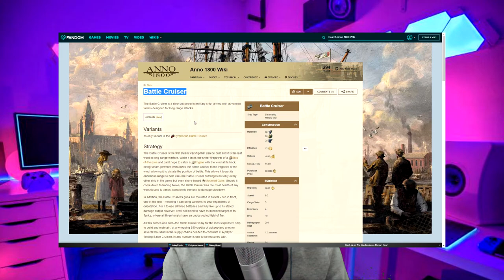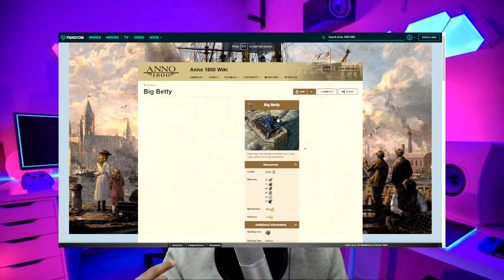انقلبت موازين الحرب ( تكتيكات ياحبيبي 😍🔥) ||| الحلقة العاشرة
كود الايتم شوب ( فورتنايت ) : MrWantd